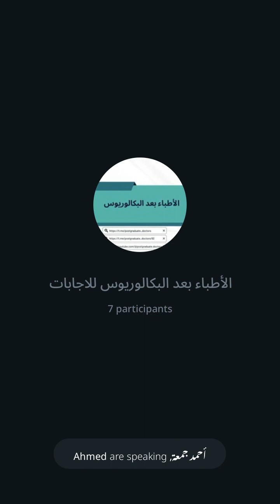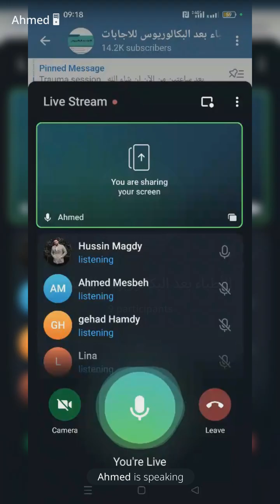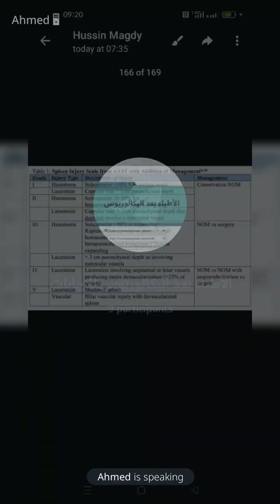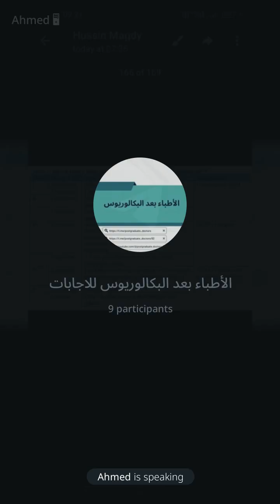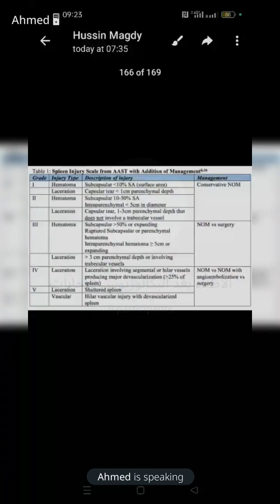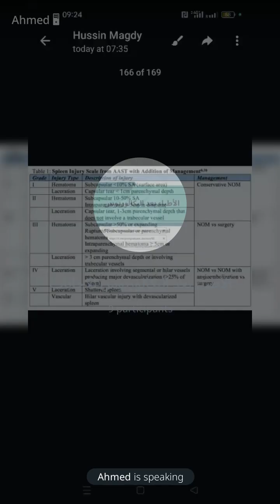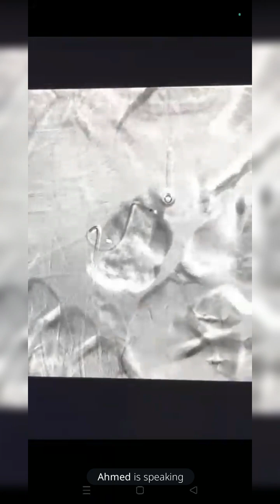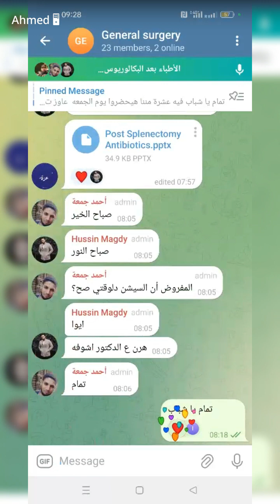Trauma: session 3 Splenic Injury